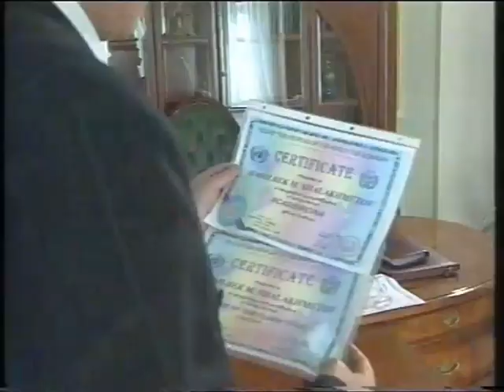МГТРК "Мир". Признание заслуг телекомпании. 1996 год.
МГТРК "Мир" - межгосударственная телерадиокомпания, которая связала между собой страны СНГ, бывшие республики после распада СССР. "Мир" воссоздал единое информационное пространство на территории бывшего СССР.
Репортаж о присвоении руководителю телекомпании Гадильбеку Шалахметову почетного членства Академии народов мира "Элита". Приуроченно к 5-летию создания Содружества независимых государств после распада СССР. Первый и старейший член Академии был Президент РФ Борис Ельцин. Также членом Академии был председатель Госдумы РФ Геннадий Селезнёв.
Милан Зец - президент Академии народов мира "Элита".
Репортаж для информационной программы "Спектр" Межгосударственной телерадиокомпании "Мир".
Корреспондент - Анна Потагина (Анна Круглова).
Оператор - Александр Терентьев